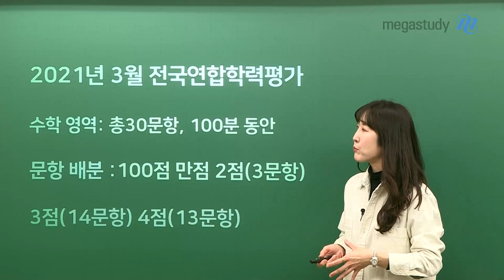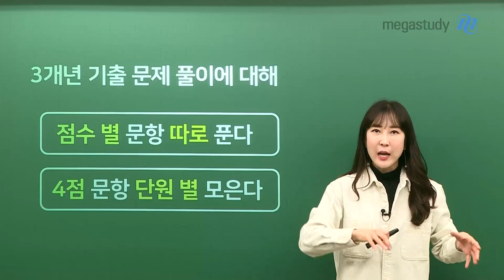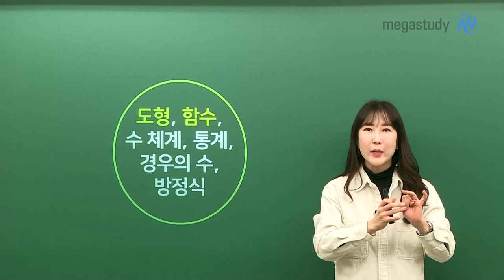[메가스터디] 수학 남혜영 쌤 - [고1] 3월 학.평. 부터 시작이다!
고1 친구들
새 학교, 새 선생님, 새 친구들 적응하느라 바쁜 새 학기
거기에 3월 전국연합학력평가 준비까지 해야 하다니 정신이 하나도 없죠?

그래서 오늘은 남혜영 선생님이 여러분의 막연한 불안감을 없애줄
3월 전국연합학력평가에 대한 정보를 준비했습니다!

지피지기 백전불태
知彼知己 百戰不殆
상대를 알고 나를 알면 백 번 싸워도 위태롭지 않다

우리 남혜영 선생님이 알려 주시는 수학 대비법 따라서
고등학교 첫 시험 정복해 봐요~

3월 전국연합학력평가 관련 유익한 정보는 기본!
남혜영 선생님의 따뜻한 ♥응원♥은 덤!

지금 바로 영상 속에서 확인하세요~